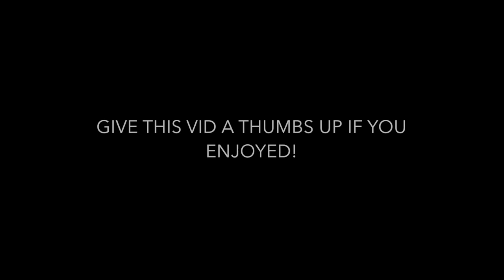THE BEGINING: 17 YEAR OLD COLTON JONES - First Workout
Hey everyone! Join me on my journey and start yours today!